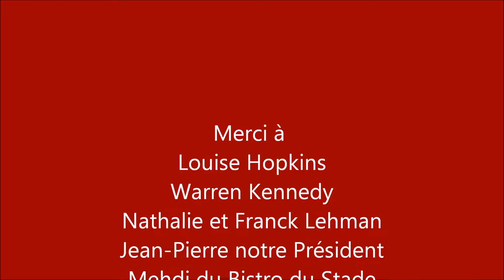4 avril 2014 - Avant Stade - Harlequins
Avant Stade - Harlequins - 4 avril 2014